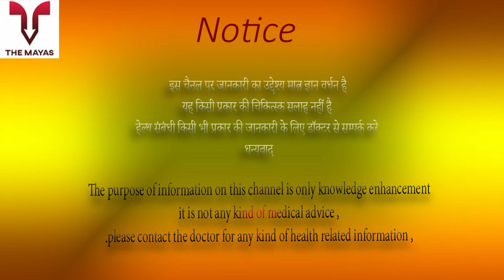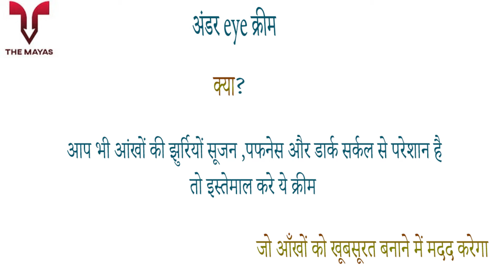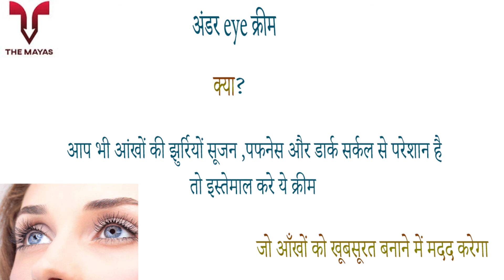Nutrafirst Under Eye Cream benefits side effects uses price and review in hindi